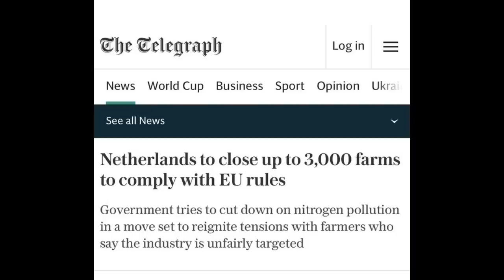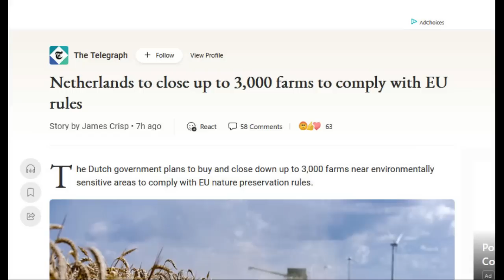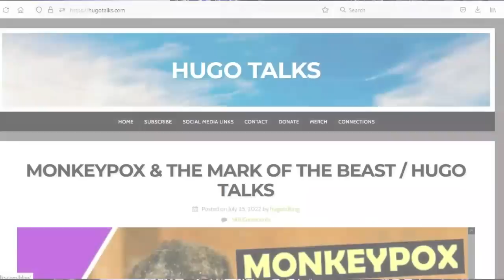Netherlands To SHUT DOWN 3000 FARMS / Hugo Talks